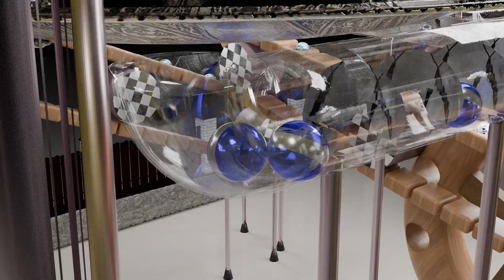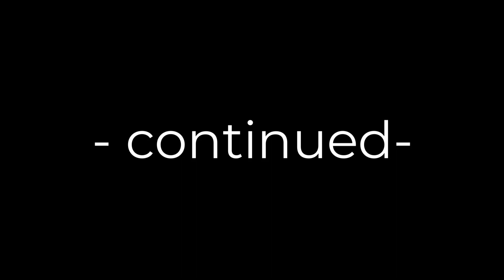Super Duper Deluxe Marble Run | Animated with Blender 1/3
Super Duper Deluxe Marble Run
I was 76 years old when I created this video.

These three videos include:
973 marbles
588 dominoes
1 Wentworth truck
1 phone booth
1 bicycle snack bar
5 trees
6 benches